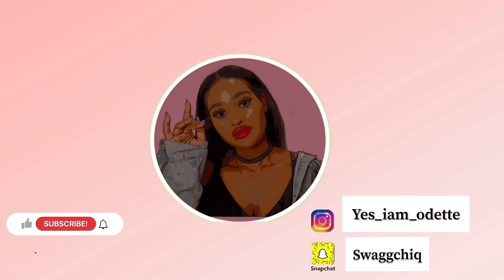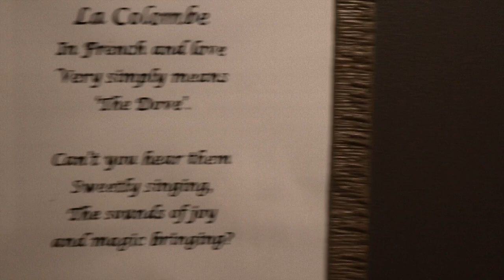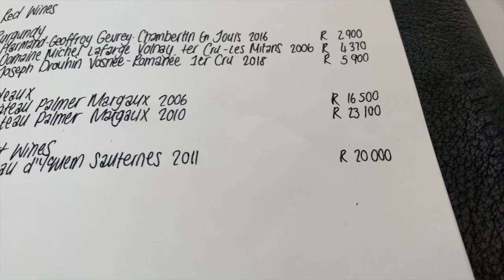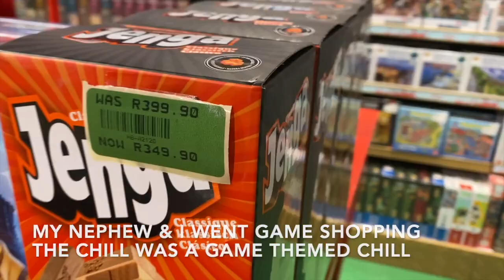CAPE TOWN VLOG: WINE TESTING/FINE DINNING + CAMPS BAY VILLA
Hi Besfren 😊, in this video I will be sharing with you the week that leads to my partners b.day. The week vlog includes wine testing, fine dinning with a 7 course meal menu & a villa party plus many more. Due to restrictions I could not invite as many people as I wanted to invite and the weather also was not giving, but I definitely made the best out of it.

please also watch my previous videos below